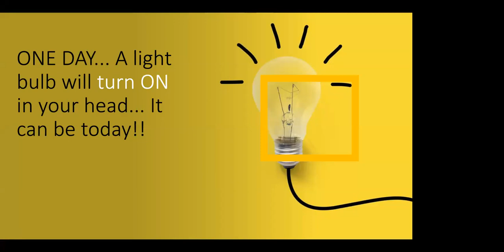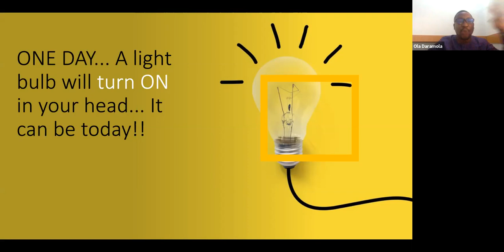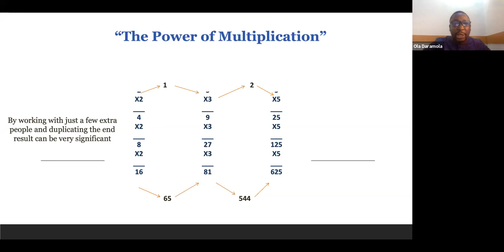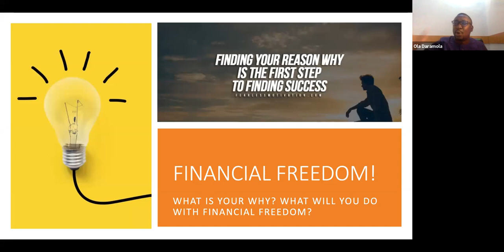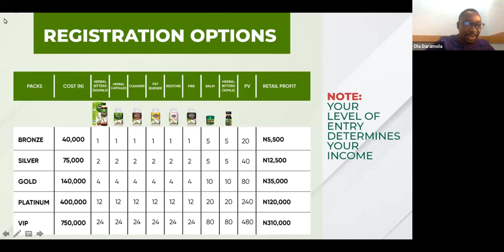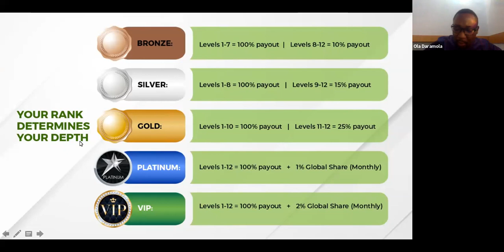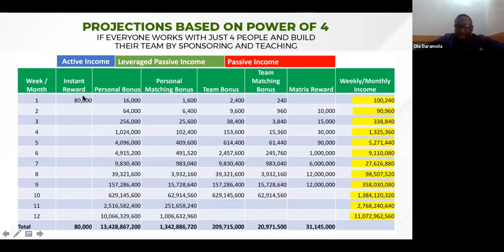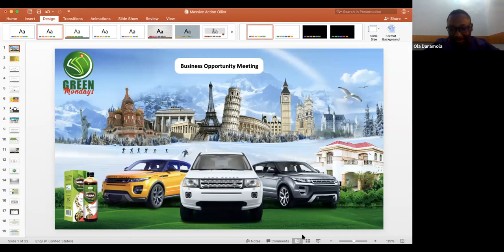Business Opportunity Meeting - Ola Daramola